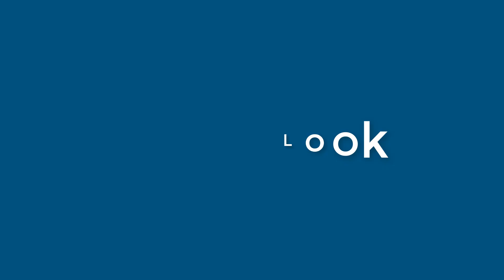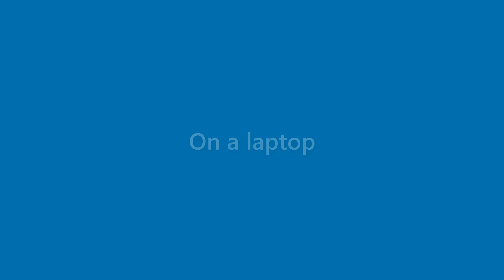Billie Mclean - appearance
Name Look - Billie Mclean - appearance. In this video we present "Billie Mclean" name look and feel in various scenarios.
This video will cover:
How does "Billie Mclean" look as a personal letterhead?
How does "Billie Mclean" look on a business card?
How does "Billie Mclean" look on a computer/laptop screen?
How does "Billie Mclean" look with different background colors?
How does "Billie Mclean" look with various fonts?